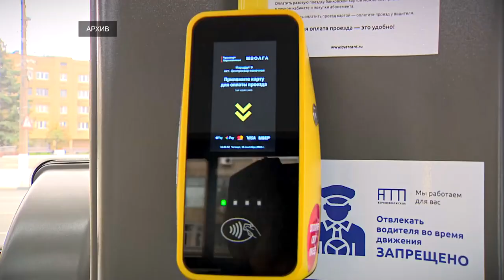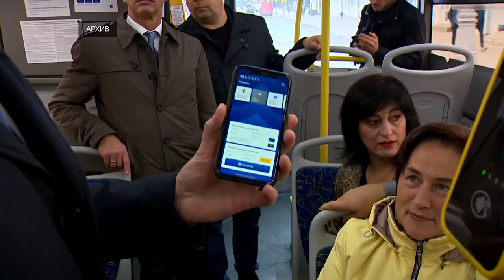Жители Тверской области совершили 55 млн поездок на «Транспорте Верхневолжья» за первое полугодие